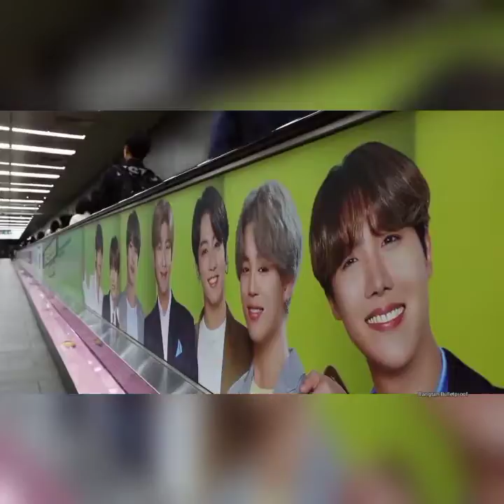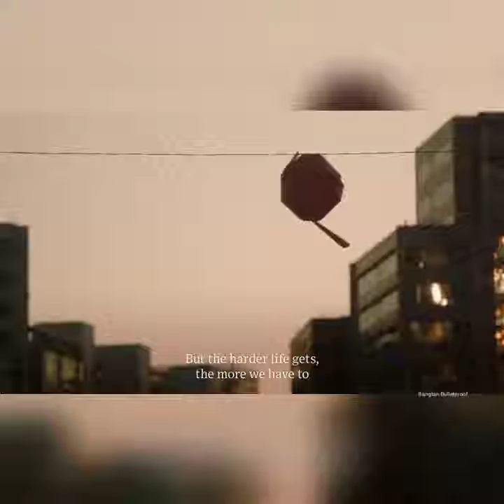BTS Receives Music Innovator Awards from WSJ Magazine's 2020